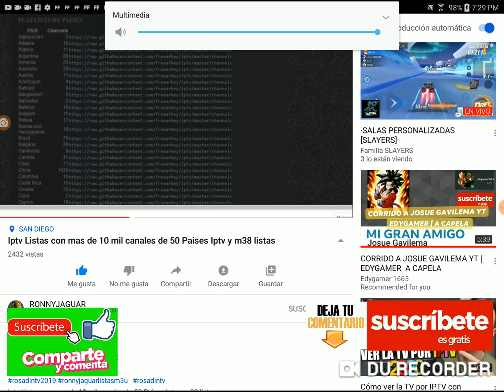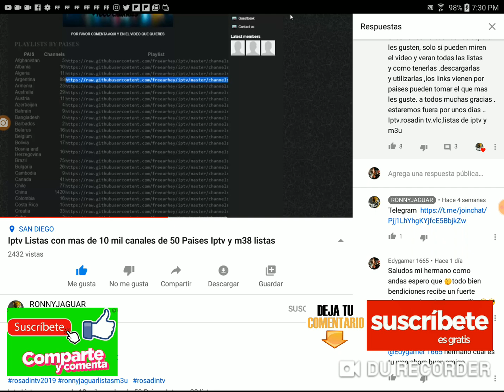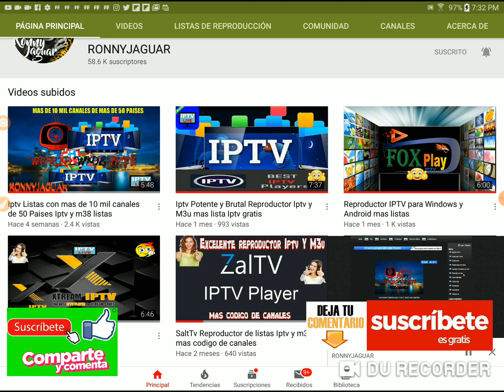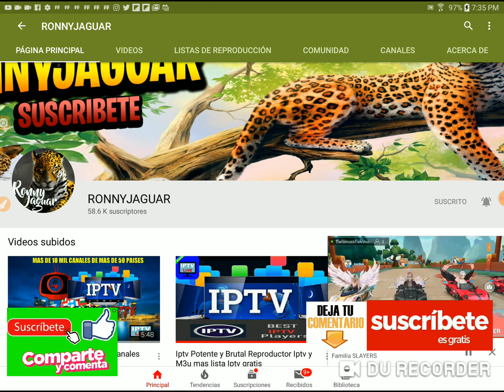LA VERDADERA AMISTAD-CORRIDO A RONNYJAGUAR YT DE MIAMI | EDYGAMER A CAPELA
CANAL MENCIONADO
MI CANAL PRIMARIO
MIS REDES
MI FACEBOOK
Jesús ESQUER